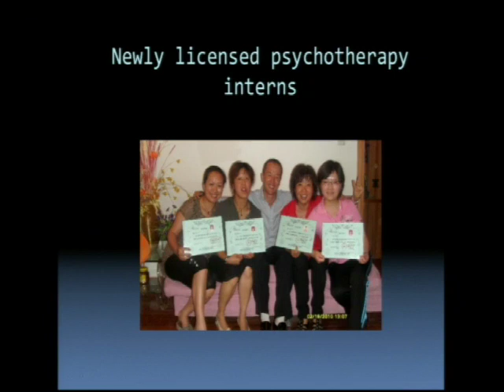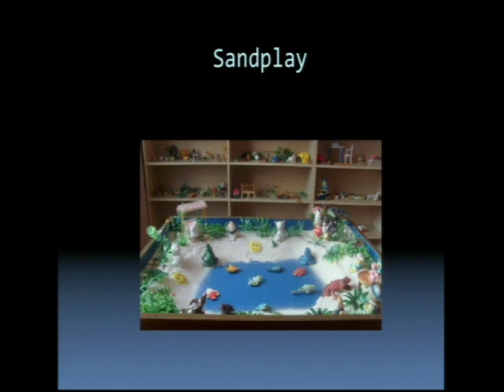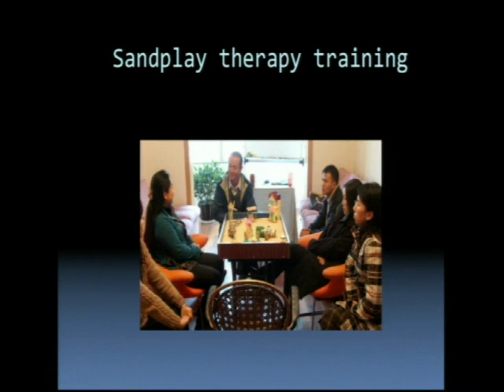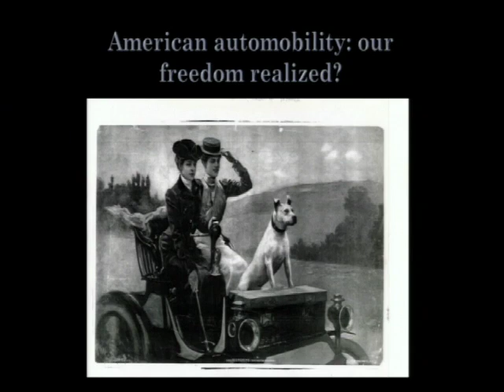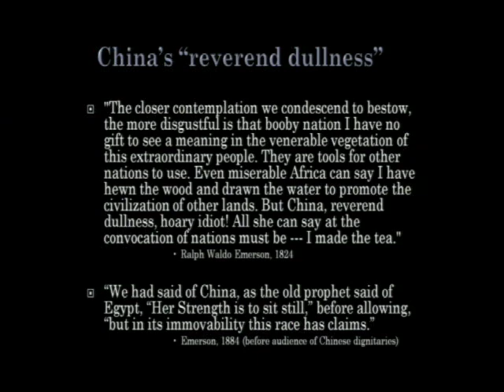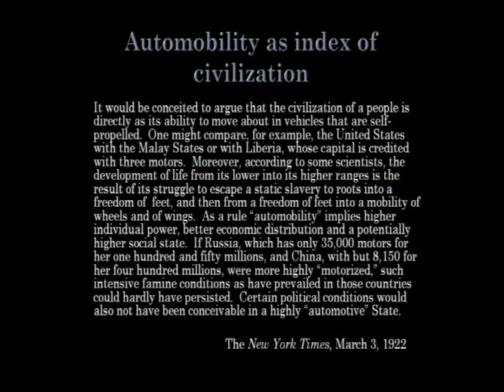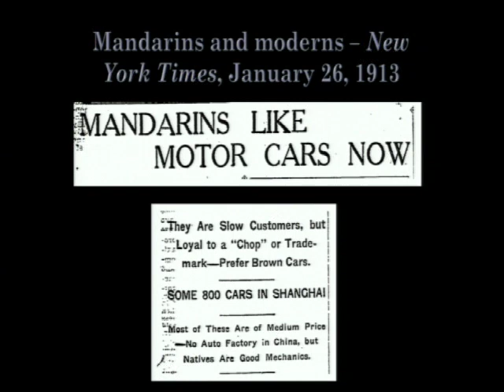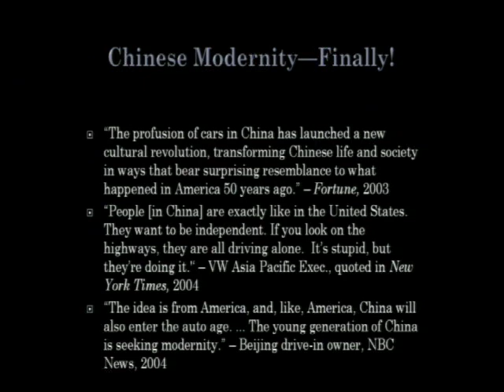Learning about the Chinese People: Local Knowledge and Global Context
Producing Knowledge about China: Social Science Perspectives

Roundtable: Learning about the Chinese People: Local Knowledge and Global Context
Moderator:  Xin Liu, Professor, Department of Anthropology, University of California, Berkeley

China and Psych Knowledge in Global Encounters
Li Zhang, Professor, Department of Anthropology, University of California, Davis

Chinese Automobility and US Rhetorics of Identity
Cotten Seiler, Associate Professor and Chair of American Studies, Dickinson College